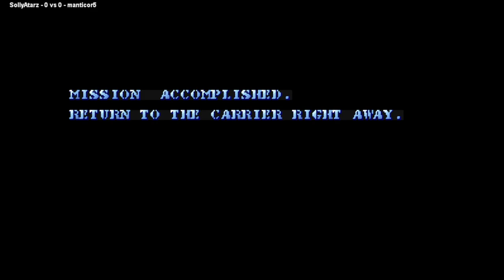Carrier Air Wing (U.S. navy 901012 etc) SollyAtarz VS manticor5 🇮🇩🇨🇱 Fightcade 2 cawing